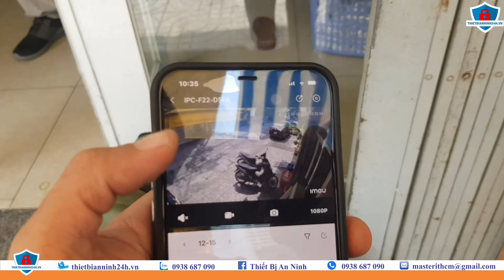Gắn thêm Camera không dây IMOU vào đầu thu KBVISION | Thiết Bị An Ninh 24H